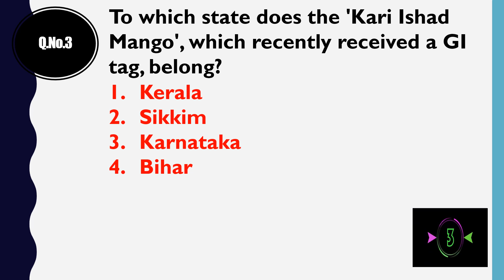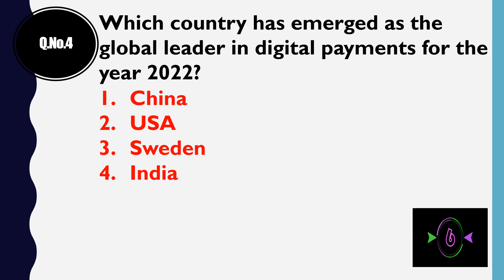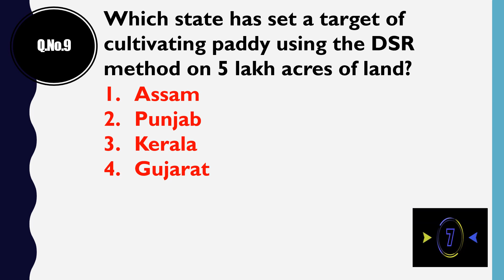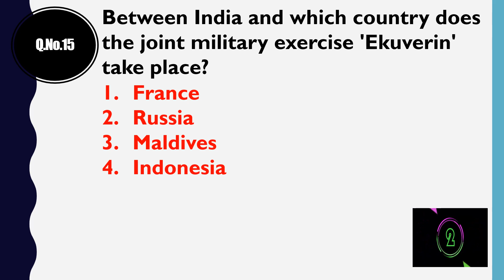CURRENT AFFAIRS QUESTIONS AND ANSWERS || JUNE 13, 2023 || GENERAL KNOWLEDGE || COMPETITIVE EXAMS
THIS VIDEO HAS CURRENT AFFAIRS QUESTIONS AND ANSWERS FOR JUNE 13, 2023. IT IS USEFUL FOR PLACEMENTS AND COMPETITIVE EXAMS.